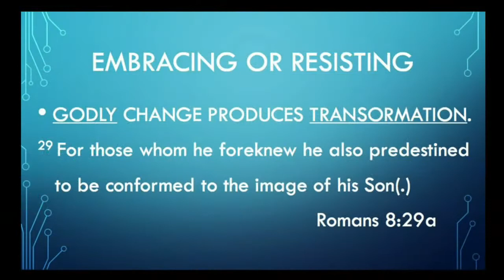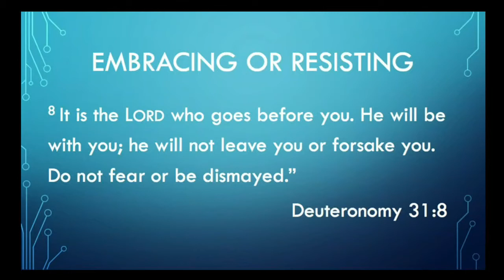Change Series Part 1